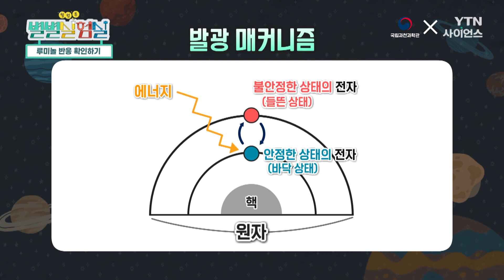야광팔찌는 어떻게 빛✨을 낼까? 로미놀 반응으로 알아보는 발광실험!🧪ㅣ별별실험실x국립과천과학관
혈흔에 반응하여 푸르게 빛나는 ✅루미놀 반응!
야광 팔찌에 사용되는 재료를 이용한 ✅발광 실험!
그리고 형광 토네이도까지!!

다양한 화학발광 실험을 정디슨과 함께!
즐겨보아요😉